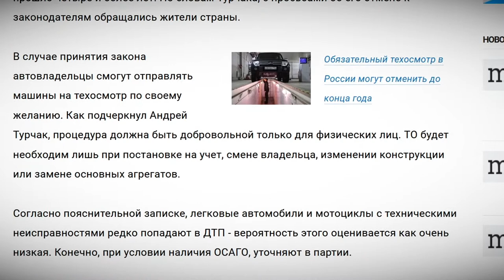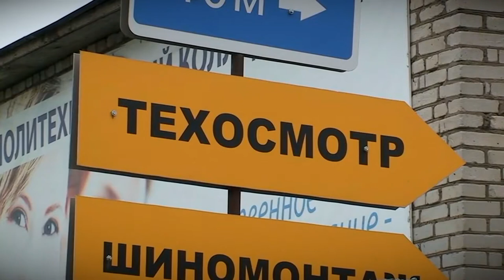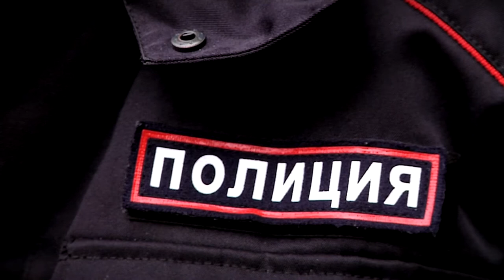В России могут отменить обязательный техосмотр